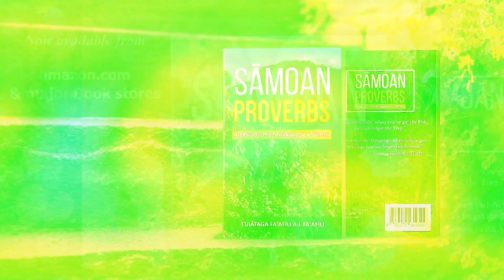Video Aau Shorts : Saleapaga (1998) - A mavae o timuga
Video Aau Shorts. Saleapaga Youth - A mavae o timuga
Sale'apaga Youth Tour to American Sāmoa in 1998